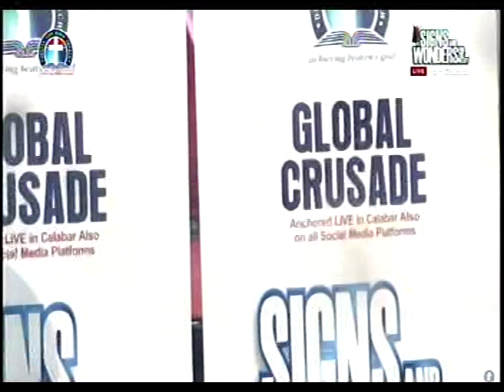TESTIMONIES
DLBC CHARLOTTESVILLE

HABAKKUK 2:2-4;1 SSAMUEL 9:21
1)PERMANENT BUILDING FOR THE CHURCH
2)CHURCH VAN